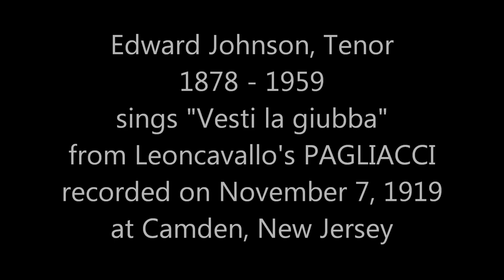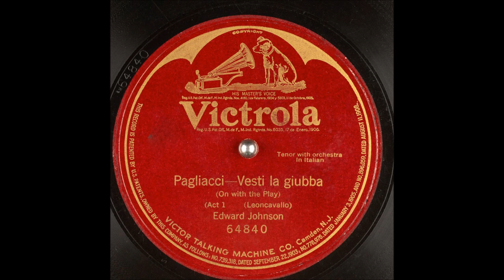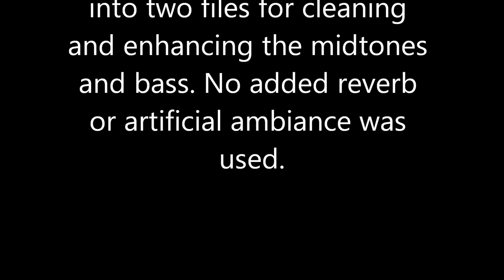Edward Johnson: 1919 "Vesti la giubba" PAGLIACCI in HD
Edward Johnson, Tenor (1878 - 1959) sings "Vesti la giubba"
from Leoncavallo's PAGLIACCI. Recorded on November 7, 1919
at Camden, New Jersey.

In later life, Edward Johnson was the general manager of the Metropolitan Opera from 1935 to 1950.

Digitally transferred directly from an original 78 rpm disc with applied Magix audio software to reduce noise. The sonic data was divided into two files for cleaning and enhancing the mid-tones and bass. No added reverb
or artificial ambiance was used.